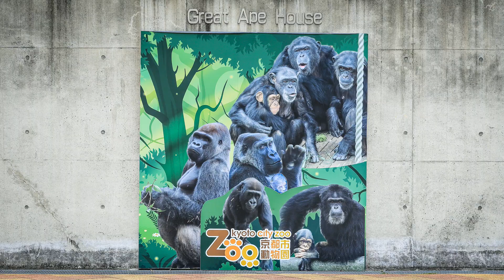ゲンタロウの勉強は食事が落ち着いてから。撮影日2022.2.6【京都市動物園、ニシゴリラの家族】EOS R6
モモタロウ家の午後。
身軽な機材、単焦点レンズ1本で勝負（笑）
屋内観覧エリアから見る（撮る）は、お世辞にも明るくない。
日常の様子です。
このあとにゲンタロウが勉強をはじめました。
2022年2月6日の映像より

2000年7月3日生
2010年に京都市動物園に来ました。

1986年6月24日生

2011年12月21日生

2018年12月19日生